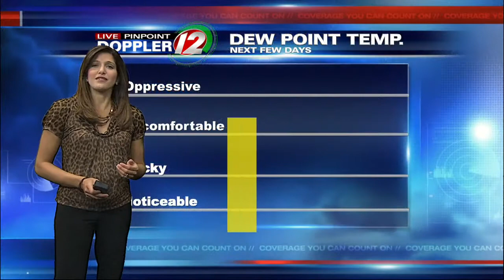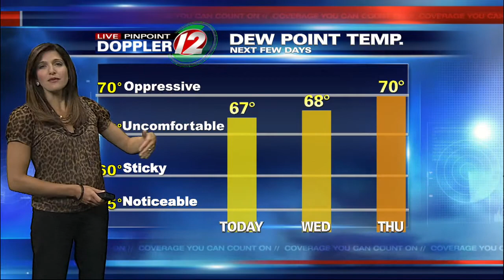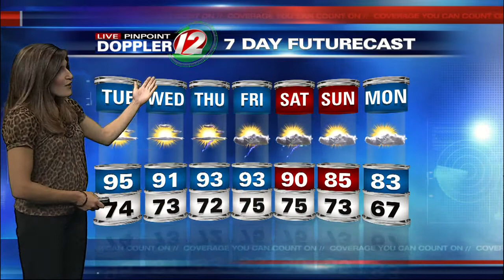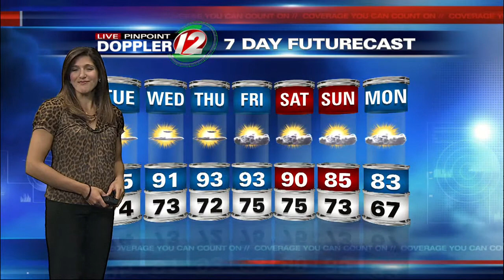Eyewitness News at 8AM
Updated Morning Weather Report for Tuesday, July 16, 2013